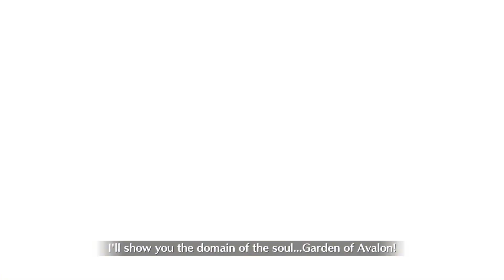[NA] Fate/Grand Order - Accel Zero Order | [High Difficulty] Gather Ye Rosebuds While Ye May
Fate/Grand Order

Well, gotta like Kerry using NP 3 times in 3 turns. Luckily, he only only targeted the Merlins and not Gilgamesh.